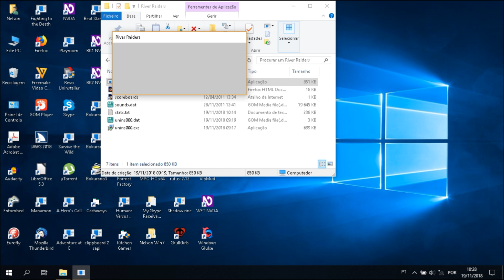River Raiders Audiotutorial Estrato'Stereo parte2 Teclas e iniciando jogo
Audiotutorial destinado às pessoas portadoras de deficiência visual. Esta é a 2ª parte do audiotutorial do jogo River Raiders, na qual mostro os sons restantes do jogo, que aparecem na opção aprender os sons do jogo, situada no menu principal, falo sobre as teclas para o jogar e inicio uma nova partida.